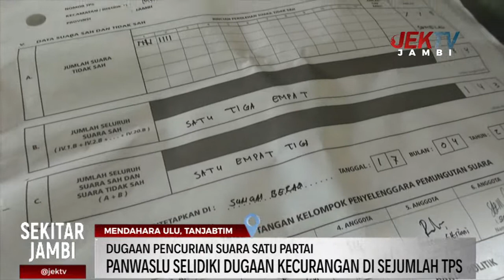PANWASLU SELIDIKI DUGAAN KECURANGAN DI SEJUMLAH TPS